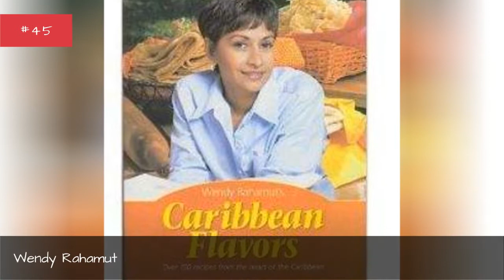Who Is The Most Famous Wendys In The World? ✅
How many celebrities named Wendy can you think of? The famous Wendys below have many different professions, including notable actors named Wendy, famous athletes named Wendy, and even musicians named Wendy.
Wendy Williams is certainly one of the most famous Wendys on this list. One of the famous TV personalities named Wendy, she started her career as a radio DJ before hosting The Wendy Williams Show in 2008. She is also a best-selling author and entrepreneur.
Another of the famous people with the first name Wendy is Wendy Hiller. She was an actress who won an Oscar for her performance in Separate Tables. Pygmalion and Murder on the Orient Express are among her other notable films.
Did we forget one of your favorite famous people named Wendy? Just add them to the list!
...more
0:00 - Intro
0:00:08 - Wendy McMurdo
0:00:15 - Wendy Guerra
0:00:25 - Wendy Padbury
0:00:37 - Wendy Robie
0:00:49 - Wendy Rahamut
0:00:56 - Wendy Matthews
0:01:07 - Wendy Lill
0:01:17 - Wendy Rawlings
0:01:24 - Wendy Coakley-Thompson
0:01:36 - Wendy Benson-Landes
0:01:50 - Wendy B. Lawrence
0:02:01 - Wendy Mass
0:02:14 - Wendy Hurrell
0:02:25 - Wendy Siorpaes
0:02:36 - Wendy Whelan
0:02:49 - Wendy Kilbourne
0:03:02 - Wendy Kopp
0:03:13 - Wendy Alexander
0:03:25 - Wendy Worthington
0:03:36 - Wendy Braun
0:03:47 - Wendy Phillips
0:03:59 - Wendy Melvoin
0:04:12 - Wendy Makkena
0:04:25 - Wendy Hughes
0:04:36 - Wendy Davis
0:04:51 - Wendy Greuel
0:05:06 - Wendy Valdez
0:05:17 - Wendy Barrie
0:05:27 - Wendy Lindquist
0:05:38 - Wendy Starland
0:05:49 - Wendy Pepper
0:05:58 - Wendy McElroy
0:06:08 - Wendy Wasserstein
0:06:22 - Wendy James
0:06:33 - Wendy Turnbull
0:06:44 - Wendy Schaal
0:06:51 - Wendy Richard
0:07:02 - Wendy Craig
0:07:09 - Wendy Wilson
0:07:18 - Wendy Walsh
0:07:31 - Wendy Fitzwilliam
0:07:43 - Wendy Moniz
0:07:54 - Wendy Crewson
0:08:05 - Wendy Carlos
0:08:15 - Wendy Raquel Robinson
0:08:27 - Wendy Liebman
0:08:40 - Wendy O. Williams
0:08:52 - Wendy Hiller
0:09:03 - Wendy Williams